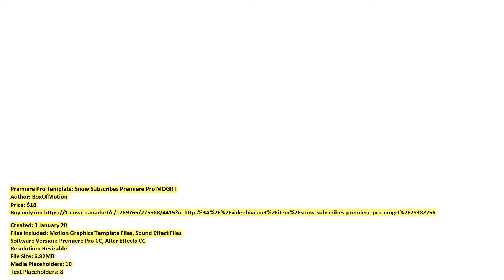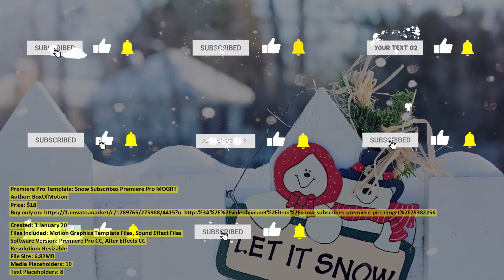Snow Subscribes Premiere Pro MOGRT | Premiere Pro Template | VideoHive 25382256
Created: 3 January 20
Files Included: Motion Graphics Template Files, Sound Effect Files
Software Version: Premiere Pro CC, After Effects CC
Resolution: Resizable
File Size: 6.82MB
Media Placeholders: 10
Text Placeholders: 8
Category: (elements)

Description: Snow Subscribes Collection is a cool Premiere Pro 2019 Motion Graphics template consisting of animated editable likes...
Dear author BoxOfMotion, if you believe any that the use of the project preview on this channel are not legitimate, please write to e-mail and we will delete your video within 24 hours.